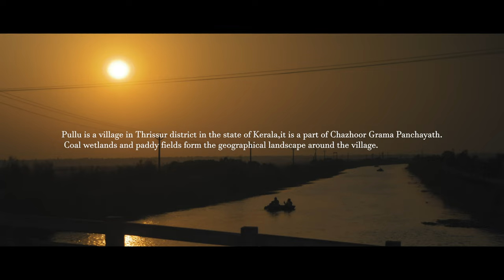Rural Kerala and Paddy Fields | Cinematic Video | 4K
Pullu is a village in Thrissur district in the state of Kerala, India.It is a part of Chazhoor Grama Panchayath. Coal wetlands and paddy fields form the geographical landscape around the village.